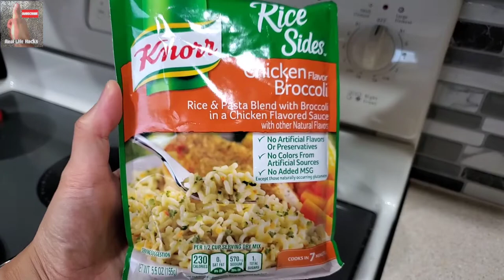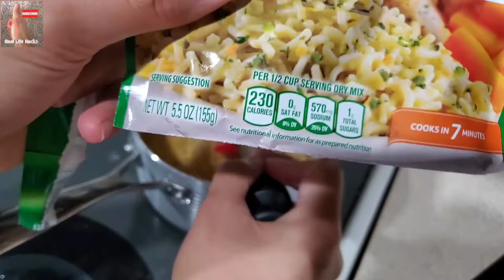so good! Knorr Rice Sides Chicken Broccoli - fast and easy Sides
Life Hacks
Cleaning Hacks
Kitchen Hacks
Food Hacks
Mom Hacks
Tiktok hacks

And more tips for you to use!

God bless 🙌

***All videos are mine. I recorded this for me to share the reallifehacks that I've been using. Not allowed to re-upload by anyone.